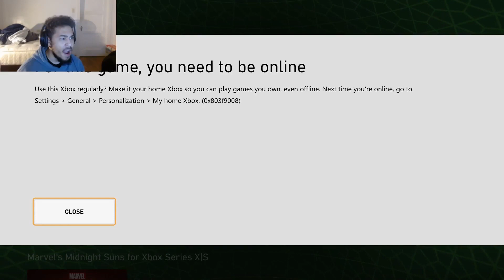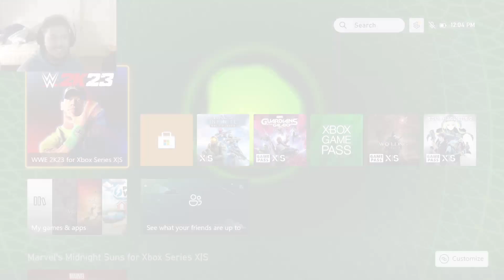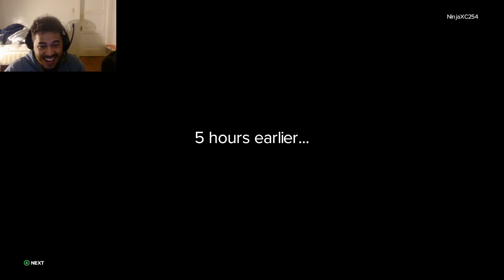WWE 2K23 The Road to Ezekiel MyRise